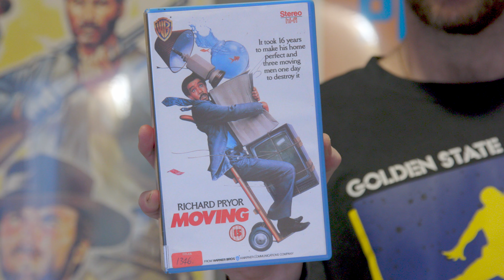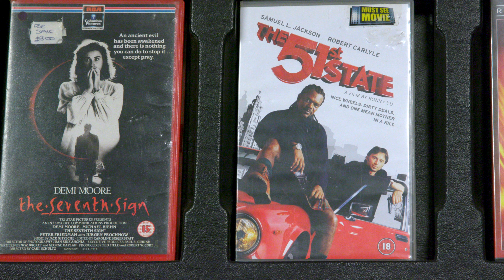Liverpool Story - Video Odyssey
Video Odyssey owner Andy Johnson discusses his VHS (the last in the UK) shop and arcade.

Based in Toxteth TV.